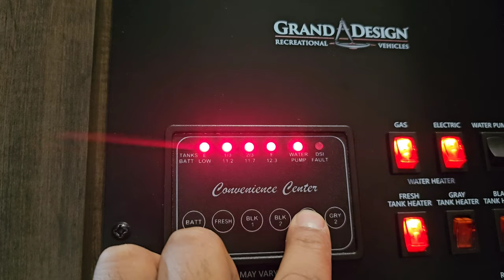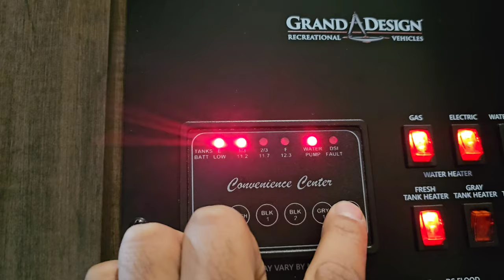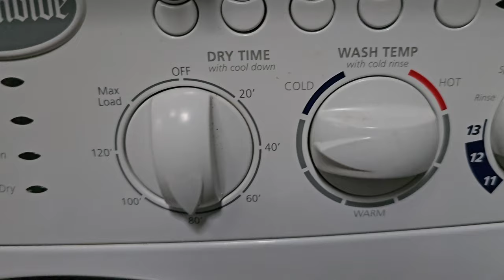Full Time RV Living! A day in the life of a full time RV family!! I finally shower!!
In this episode, the family and I have to make a drastic choice, because I messed up...after that, we take the family on a beautiful adventure!!